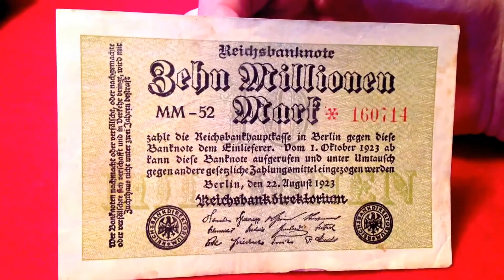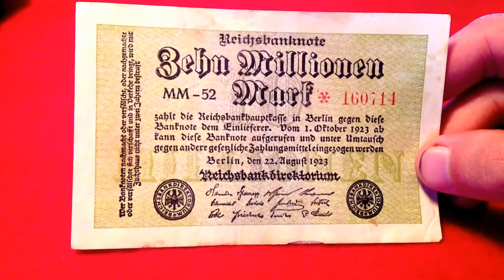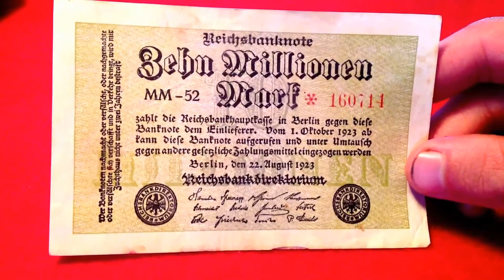Germany Weimar Republic Hyperinflation Currency Collapse Explained (Part 4)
This video explains the Germany Weimar Republic Hyperinflation Currency Collapse.

Adolf Hitler rose to power as a consequence of hyperinflationary pressure (at least one of the reasons). Prices doubled every 3.7 days and inflation stood at 29, 500%. Germany was crippled with the reparation payments after the Treaty of Versailles and the end of World War I.

Beginning in August 1921, Germany began to buy foreign currency with Marks at any price, but that only increased the speed of breakdown in the value of the Mark.[10] The lower the mark sank in international markets, the greater the amount of marks were required to buy the foreign currency demanded by the Reparations Commission.[9]

During the first half of 1922, the Mark stabilized at about 320 Marks per Dollar. This was accompanied by international reparations conferences, including one in June 1922 organized by U.S. investment banker J. P. Morgan, Jr.[11] When these meetings produced no workable solution, the inflation changed to hyperinflation and the Mark fell to 800 Marks per Dollar by December 1922. The cost-of-living index was 41 in June 1922 and 685 in December, an increase of more than 15 times.

In January 1923 French and Belgian troops occupied the Ruhr, the industrial region of Germany in the Ruhr valley to ensure that the reparations were paid in goods, such as coal from the Ruhr and other industrial zones of Germany. Because the Mark was practically worthless, it became impossible for Germany to buy foreign exchange or gold using paper Marks. Instead, reparations were paid in goods. Inflation was exacerbated when workers in the Ruhr went on a general strike, and the German government printed more money in order to continue paying them for "passively resisting."[12]
By November 1923, the American dollar was worth 4,210,500,000,000 German marks.[13]
As a result of hyperinflation, there were news accounts of individuals in Germany suffering from a compulsion called zero stroke, a condition where the person has a "desire to write endless rows of [zeros] and engage in computations more involved than the most difficult problems in logarithms

Weimar Republic Germany hyperinflation
Hyperinflation Weimar Republic Germany
Currency Collapse Germany